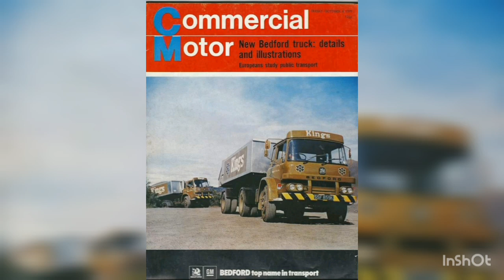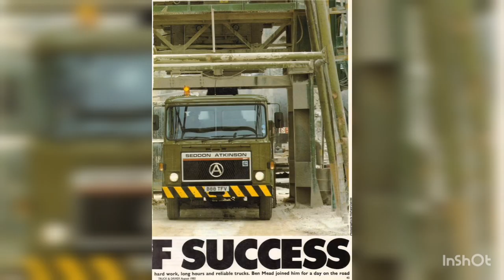TARMAC ROADSTONE FLEET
Tipper trucks
Erf trucks
Seddon trucks
Atkinsons truck
Scania trucks
Truckstar
Truckers